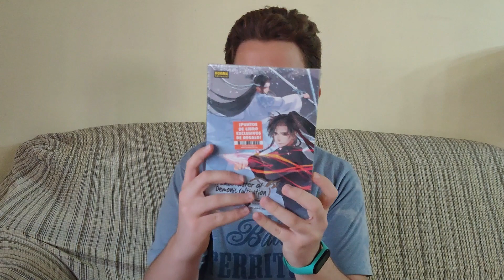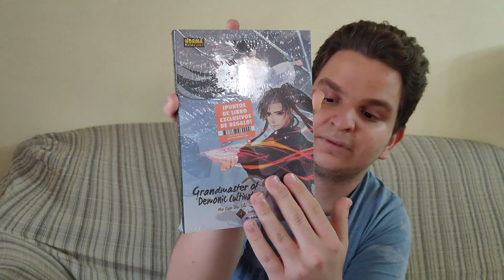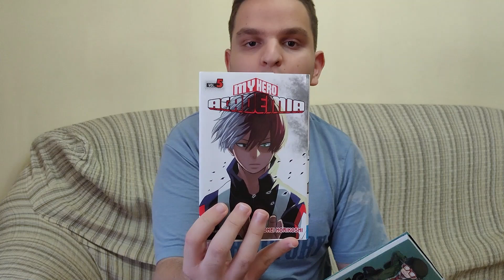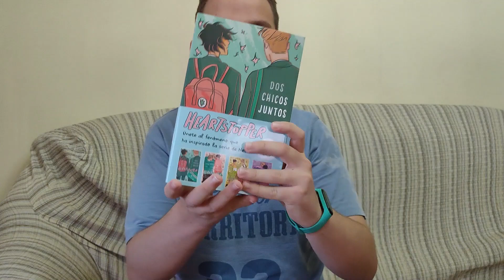Mega Unboxing Julio 2023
Hola!
Aquí os traigo un nuevo Mega Unboxing cargado de manga y con un clip bastante especial. Para los que lleguéis nuevos, los Mega Unboxing son vídeos que hago cada mes donde recopilo todos los mangas que me van llegando y a veces alguna cosilla extra (como en este caso).